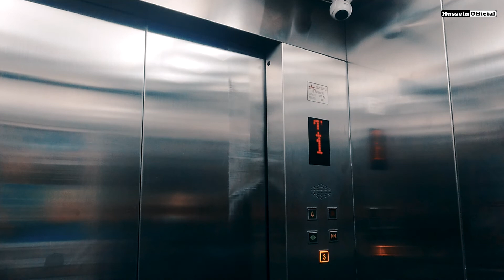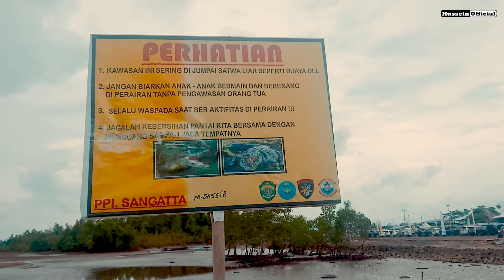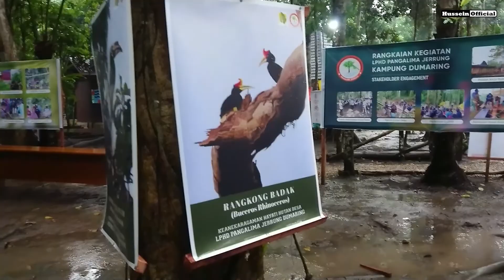KANIUNGAN PULAU WISATA DI UJUNG PULAU KALIMANTAN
Terimakasih sudah menjadi penonton setia

Seluruh konten ini di buat untuk menghibur kalian jangan sampe terlewat kan ya, jaga kesehatan selalu dan jangan lupa bersyukur!!